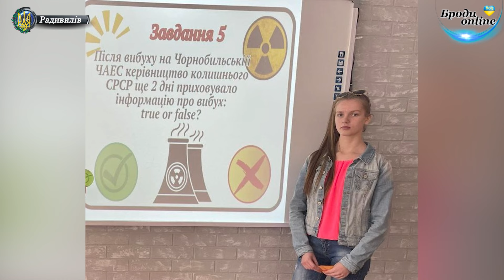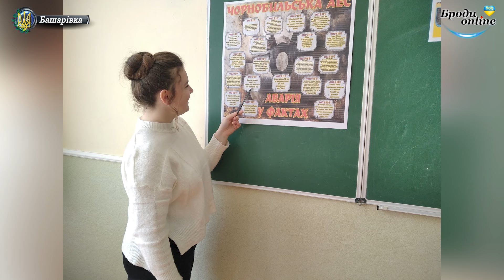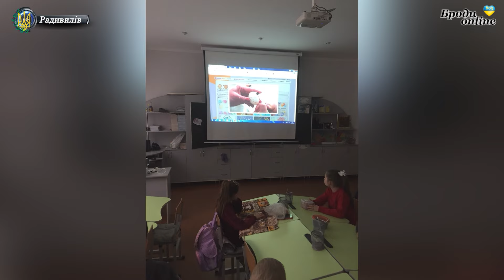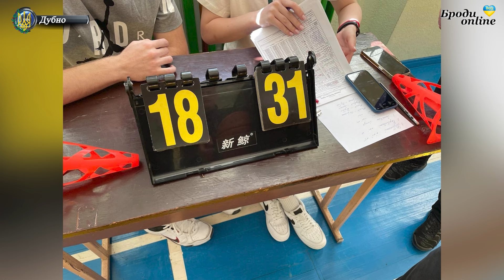Спецвипуск "Радивилів news": новини Радивилівської громади 06.05.2024 (ТК "Броди online")